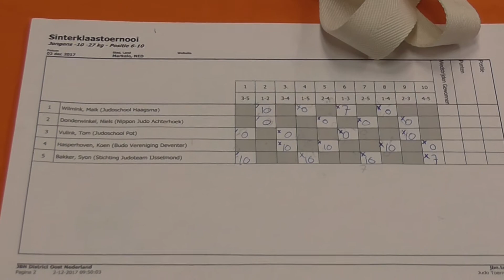Sinterklaas toenooi Markelo judo december 2017